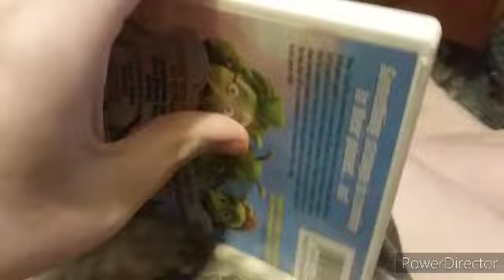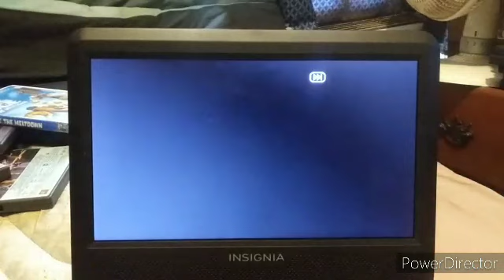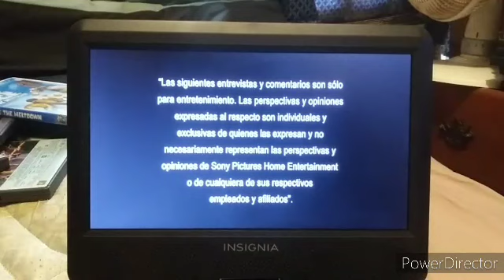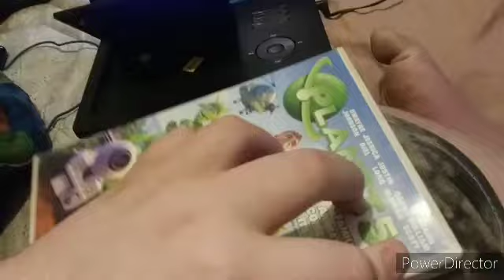Opening To Planet 51 2010 DVD